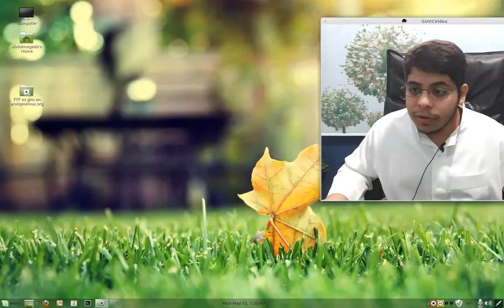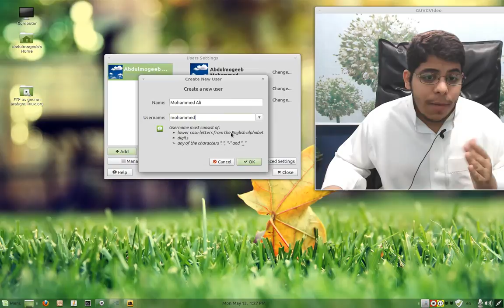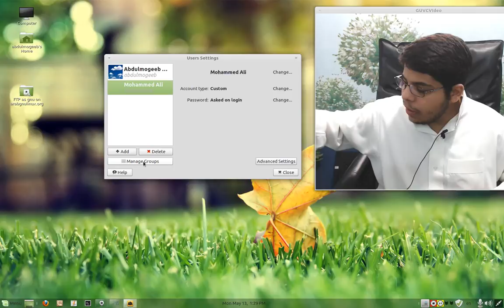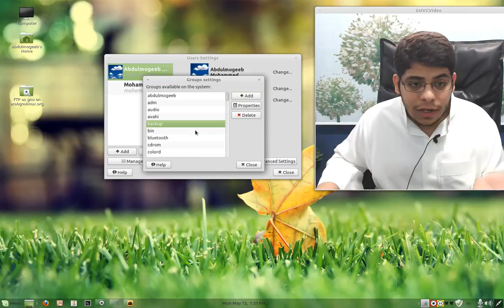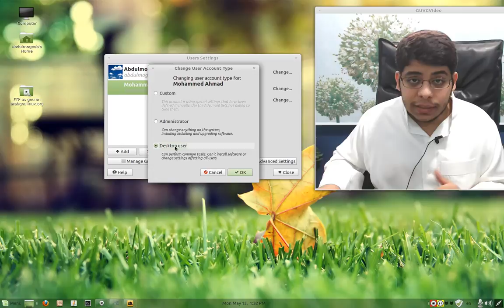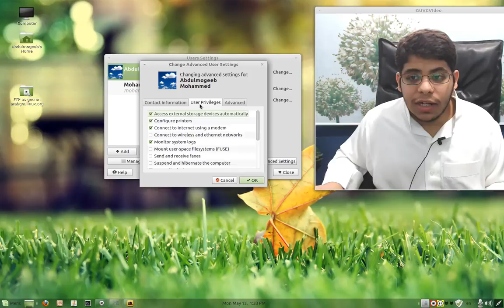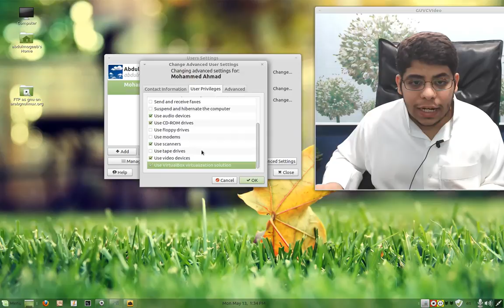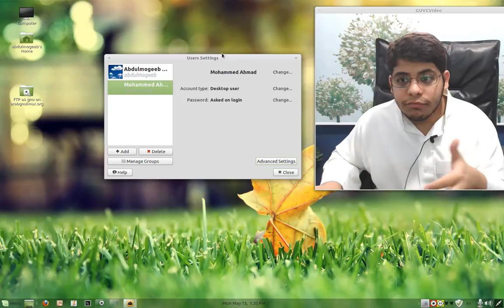لينكس منت (7) : إدارة المستخدمين